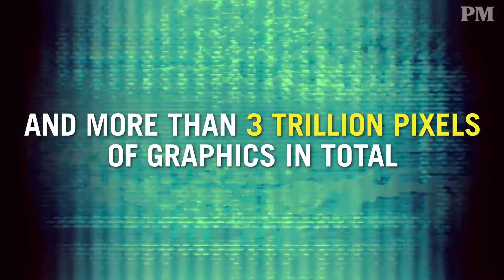Here’s How the DNC and the RNC Got to Your TV | PopMech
Here are all the numbers behind CNN's coverage of both the DNC and the RNC.

The best in tech, science, aerospace, DIY, and auto news.